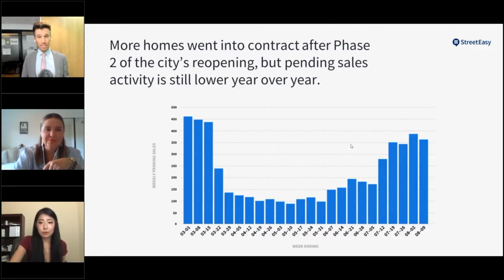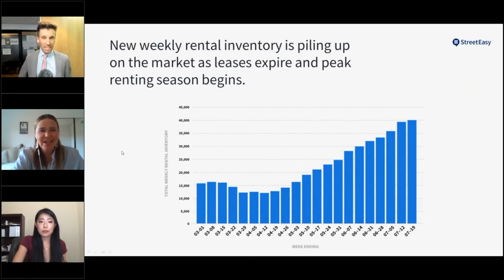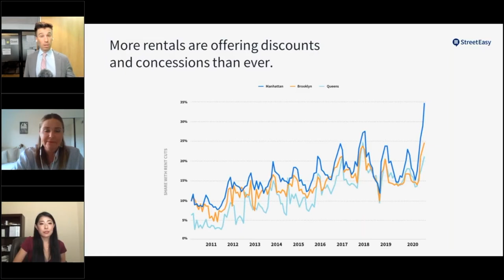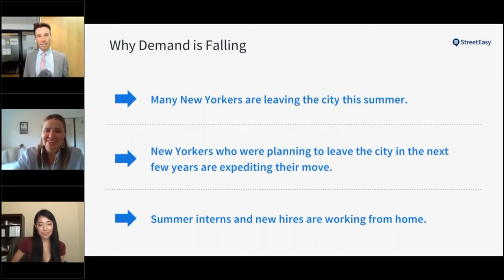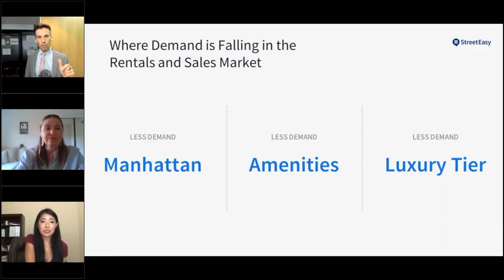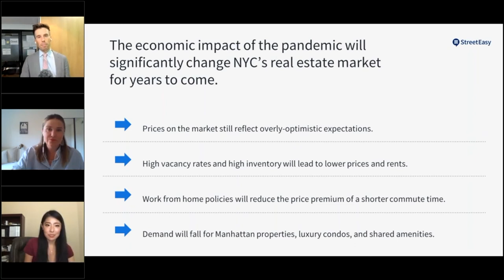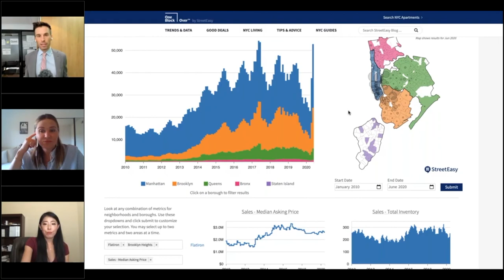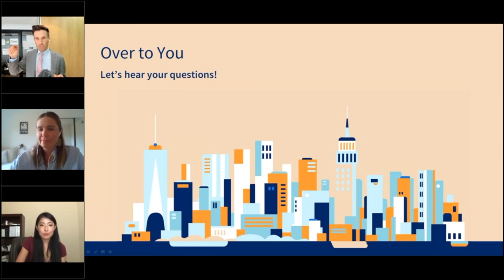Streeteasy + Charles Botensten | Market Update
BPI is a boutique firm doing big things. We are headquartered at Bryant Park in Manhattan - our services can be found